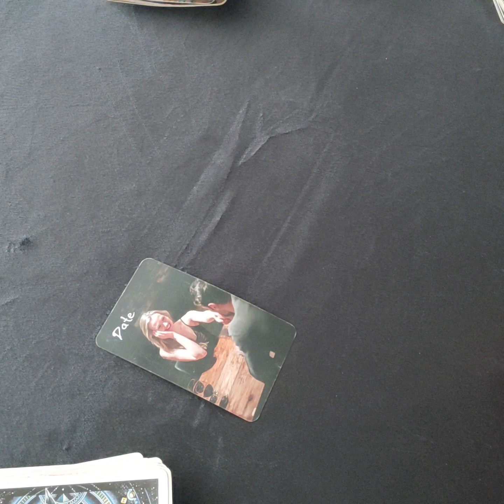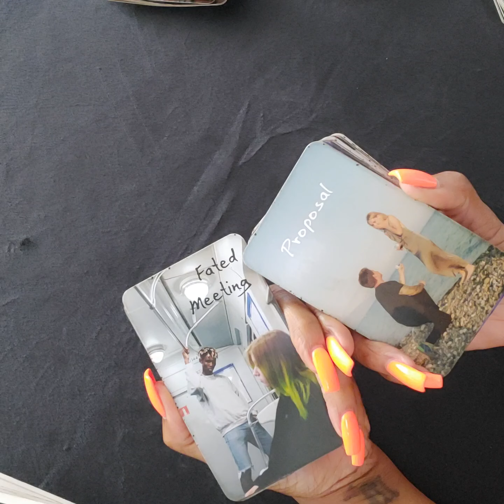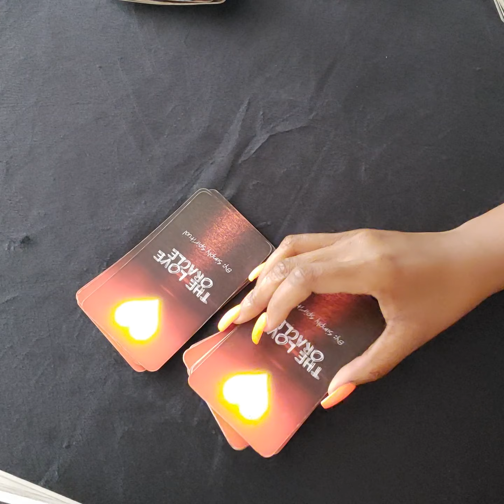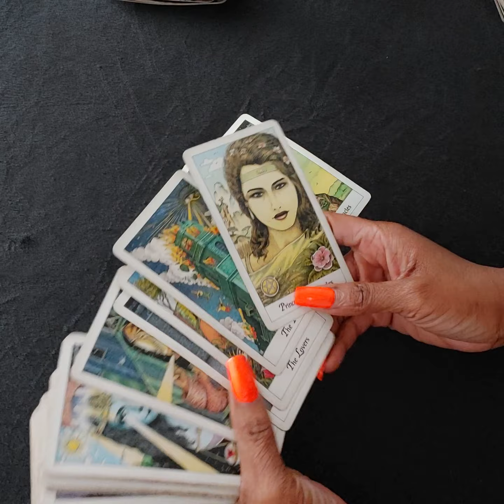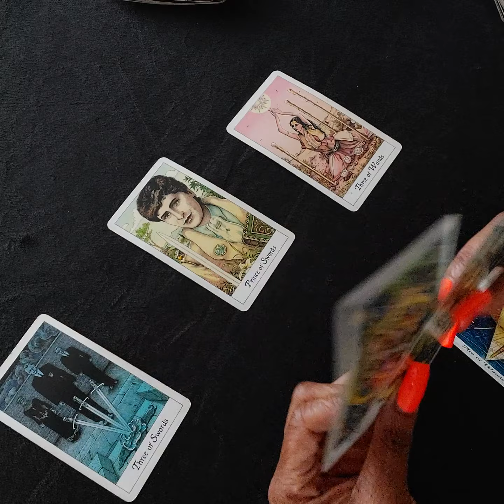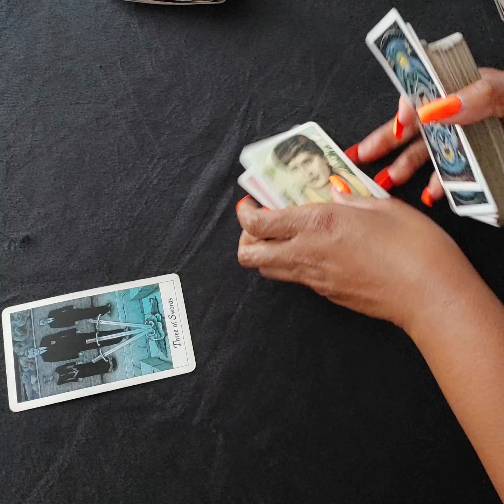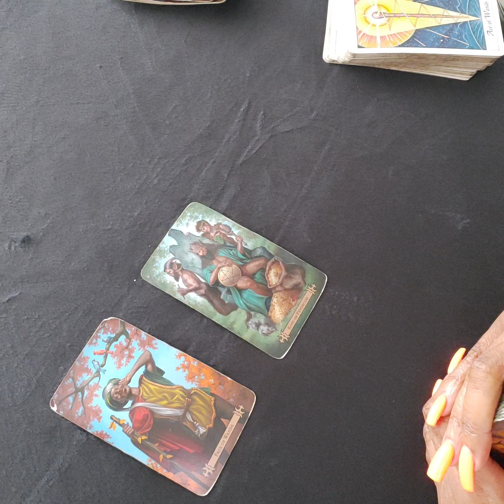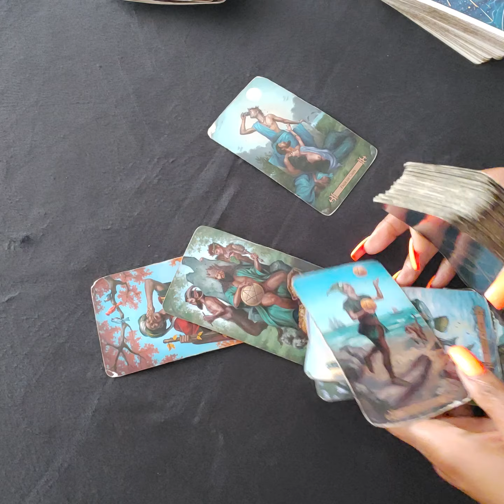Trick or Treat? 😎 Which side are you on? 🥴 Weekend Bonus Energy ✨️